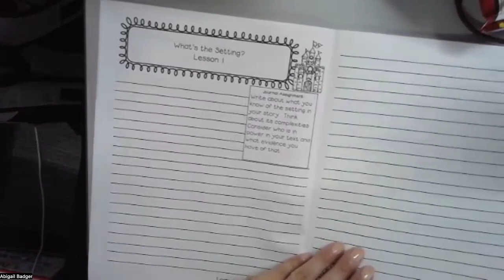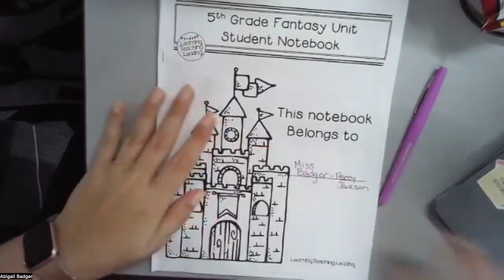Arms' Class Lesson- 5/10/24